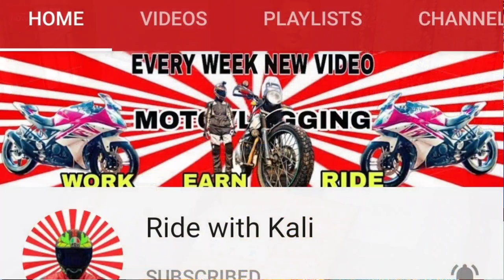Portable Stove For Trekking and Camping 🔥 | Unboxing & Review | Tamil 😎✌️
Hello friends ,

Welcome to the Channel in this video you will watch Unboxing of Portable Stove For Trekking and Camping it's India's Smallest Gas stove explained breifly about the pros and cons of the this product Please watch the video till end if u like the video give a 👍 and don't forget to subscribe our Channel 📍

Thank you all keep support 🙏

HEADLIGHT BUYING LINK :-

Red Rooster

guardian gears tank bag
CAMPING PRODUCTS BUYING LINKS :

1.Camping Tent
2.Camping Stove
3. Camping stove Gas
4.Sleeping Bag
5.Sleeping Air Bed
6.Sleeping Air pillow
7.Camping Light
8.Camping Water Bag
9.Yoga Mat
10.Magic Tissue paper

PRODUCTS I USE TO SHOOT :

* MOBILE TRIPOD MOUNT BEST PRICE

* BOYA MIC FOR MOBILE & CAMERA

* BOYA SHORT GUN MIC FOR CAMERA & DSLR

* BUDGET TRIPOD FOR MOBILE BEGINNERS ( Digitek 550 LW Tripod ):

*Action Camera : SJ CAM 8 PLUS

*Action Camera Sj cam 8+ Mic

SAFETY GEARS I USE DURING MY RIDE :

1. Rynox Stealth Evo Riding Jacket

2. Rynox Stealth Evo Riding Pant

4. Armour Safety Shoe